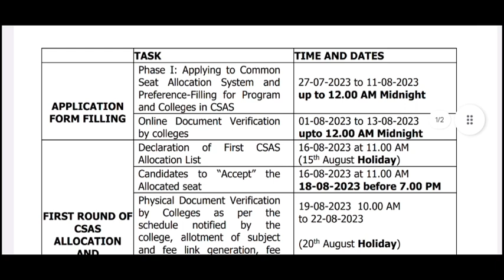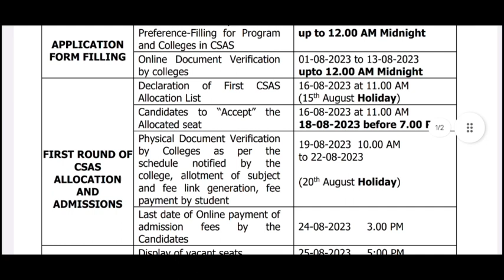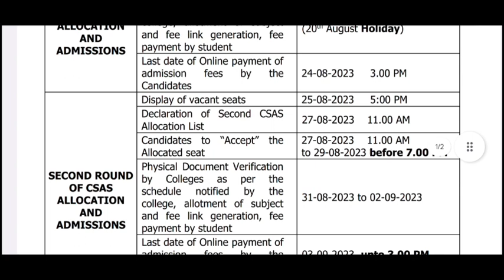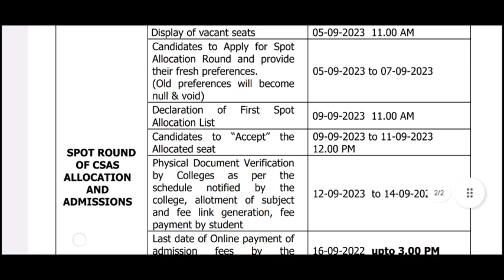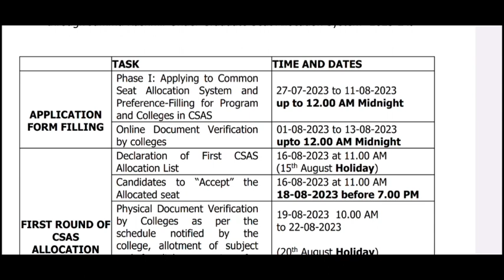J&K UG ADMISSION 2023 || NEXT PROCESS OF ADMISSION|| MERIT LIST || COUNSELLING